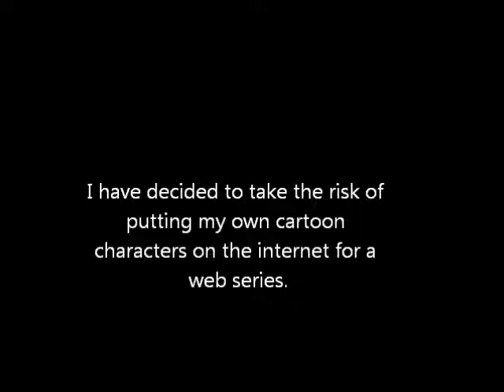An Announcement on the Web Series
Just check the video.